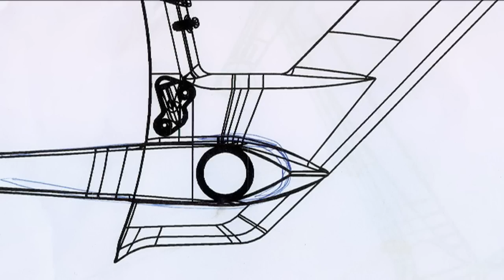SCOTT Plasma Project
Can this bike time trial? Ask Luke Durbridge, who rode it to an Australian national TT championship.